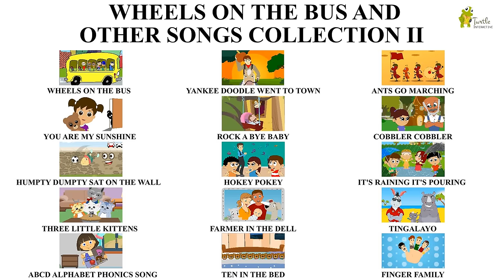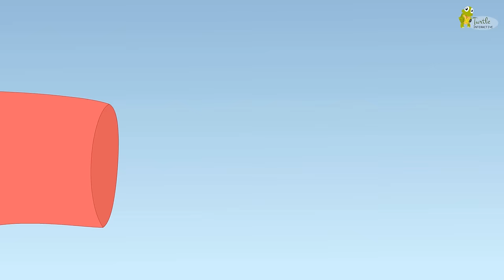The wheels on the bus go round and other songs collection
This is a collection of some of our popular nursery rhymes. Here are the names:
hokey pokey
Farmer in the dell
There were 10 in the bed
The ants go marching one by one
Cobbler cobbler mend my shoe
It's raining, it's pouring
Tingalayo donkey song
The Finger family

Enjoy our fun filled rhymes - Little children can learn a lot by watching good animated video songs and interesting cartoon characters.